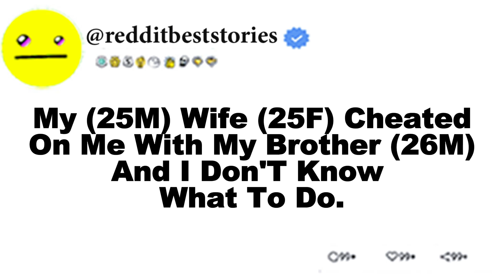My (25M) Wife (25F) Cheated On Me With My Brother (26M) And I Don'T Know What To Do.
If you want to know the details of this story, watch the video:

Our Work Process:1. Come up with questions, research, script, come up with opinions/commentary, polish until ready for recording.2. Record voice acting the stories/questions, sharing thoughts and opinions and performing it in a creative and transformative fashion for viewers to enjoy.3. Record gameplay until there is enough interesting footage to use for the background4. Throw the gameplay in the editing software and then begin typing up the captions, cutting/trimming the voice acting, adding SFX, color correction, removing/adding clips, etc.5. Final review of the video, if video is not up to the quality desired for this channel. Either go back into the editing software, re-record some lines, change opinions/commentaries.